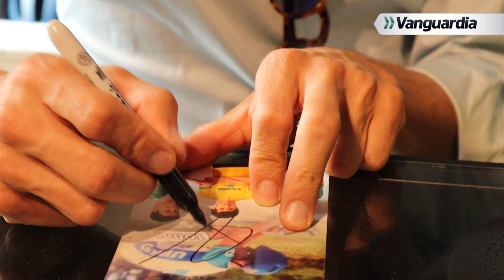🔴Rigoberto Urán confiensa cuando será su retiro del ciclismo🚴‍♂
Los seguidores de Rigoberto Urán tuvieron una cita con el ciclista de Urrao. El antioqueño visitó Bucaramanga y tuvo un encuentro muy especial con los santandereanos en su tienda ‘Go Rigo Go’.
El corredor habló en exclusiva con Tribuna Deportiva de Vanguardia acerca de su retiro y la percepción que tiene de su novela.

Vanguardia es el medio de comunicación número uno del oriente colombiano. Desde el primero de septiembre de 1919, hace más de 100 años, trabaja arduamente para informar a la ciudadanía de manera veraz, ética y oportuna.